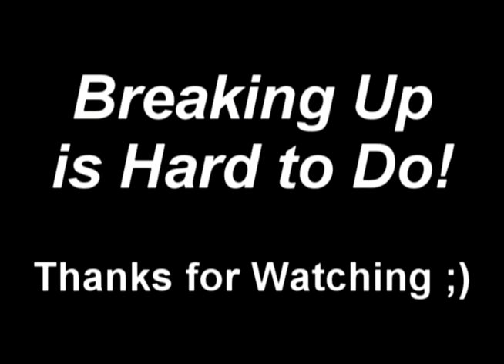Lets Call It Quits (Original)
billylemon.co.uk Thank You ;)

I hope everybody will love my new original song.  I again want to dedicate this to all my subscribers and friends to whom I am indebted for their continued support and encouragement.

The videos are of Scrabo Tower in Newtownards and the Odyssey Complex in Belfast.  The Odyssey is one of the venues for big bands and sporting events in Northern Ireland, and is right on the edge of Belfast Lough which leads to the Irish Sea.

The song was again recorded in Logic 9 using a Macbook Pro.  The firewire interface is a Mackie Onyx Satellite and the Mic's used are a pair of Rode NT5's and large diapgrahm NT1000.

I started writing this song about 9 months ago and have finally pieced it all together.  All vocal and guitar parts were performed by yours truly.  I would like to acknowledge my producer David Todd's tremendous efforts in bringing this song to fruition and also for putting the video together, Thanks David. (Check out David's Youtube Channel at razorhawk16)

Lets Call It Quits

I Thought the Time Was Right, A Meal by Candlelight
I Thought the Mood Was Right, I'll Ask Her Back Tonight

And She was Beautiful, As We Sat Across the Table
I Didn't Think That I'd Be Able, To Tell Her Why I Brought Her Here Tonight

I Wanted Her Back Tonight, Would Have Been My Delight
To Hear Her Say, She Wanted Me Too
But It Was No Surprise, I Could See It In Her Eyes,
Saw The Tremble Of Her Lip, As She Took Another Sip
Then She Said Baby, Lets Call It Quits (x2)

Well What Do You Say To That, She Knocked Me Flat on My Back
I Was Trying to Comprehend, 20 Years at an End

No Longer Want Her Back, There's No Point In My Complaining
And There's No Sense In Us Remaining, Friends
You're Outta My Life (x2)

I Wanted Her That's a Fact, Not a Heart-Attack
It's Hard When You Lose, The Woman You Knew
But I Can't Compete, With Gin and Whiskey Neat
If Only She Could See, It's Not about Quitting Me
I Know She's Right on the Brink, Hey Baby
You Need to Quit the Drink, Lets Call It Quits

And She Just Walked Away, I Had No More to Say
She Got the Third Degree, And Now She is Free
And I'll Continue My Life, Without my Trouble and my Strife
She's Outta My Life, Lets Call It Quits

All Those Wasted Years (Lets Call It Quits)
The Anger and the Tears (Lets Call It Quits)
All The Stress and Strain (Lets Call It Quits)
My Pleading Was in Vain (Lets Call It Quits)

Lets Call It Quits (Until End & Fade)